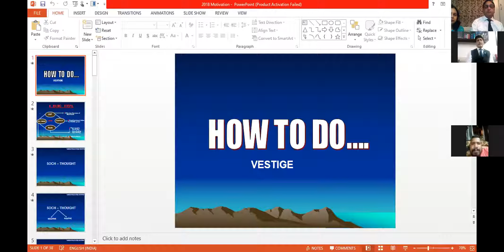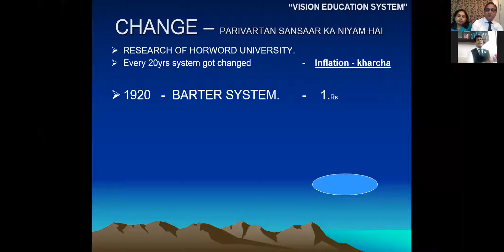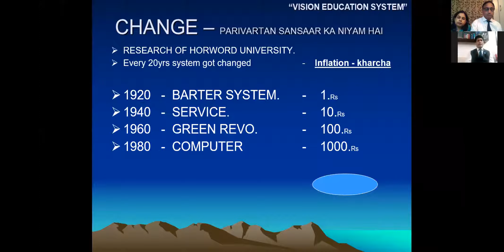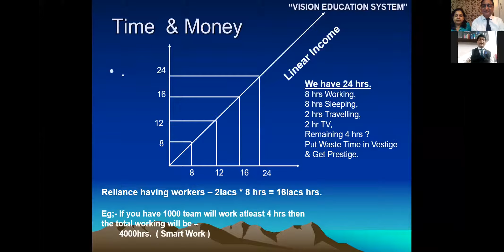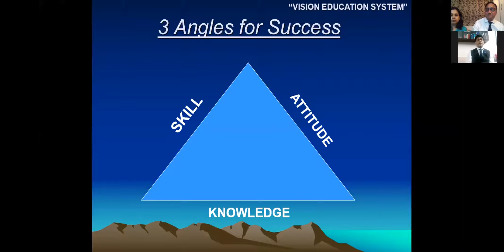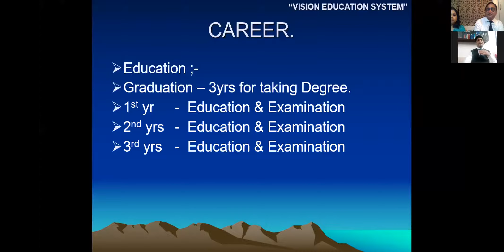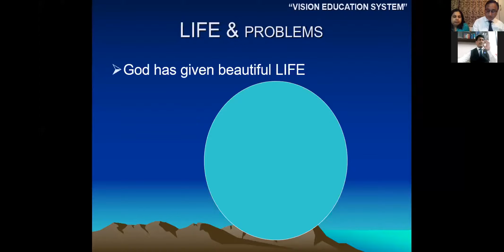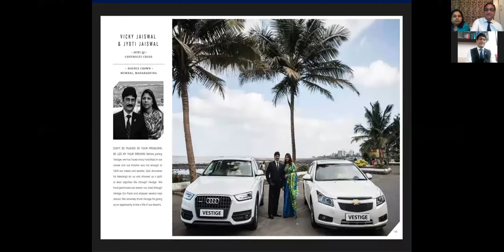Royal AB-PB Group Presentation - Change your Thoughts, Change your Life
Mr. Vicky Jaiswal